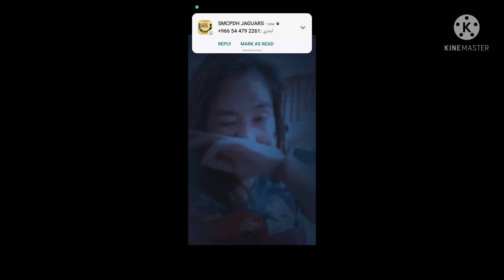TAMANG TRIP SA MG INA KO